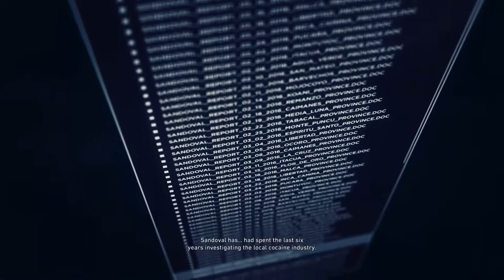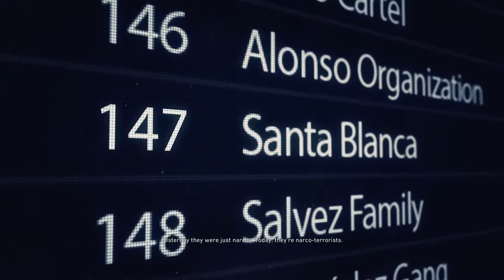Tom Clancy's Ghost Recon: Wildlands Intro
info: part-1

Tom Clancy's Ghost Recon Wildlands is a tactical shooter video game developed by Ubisoft Paris and published by Ubisoft. It was released worldwide on March 7, 2017, for Microsoft Windows, PlayStation 4 and Xbox One, as the tenth installment in the Tom Clancy's Ghost Recon franchise and is the first game in the Ghost Recon series to feature an open world environment.

The game moves away from the futuristic setting introduced in Tom Clancy's Ghost Recon Advanced Warfighter and instead feature a setting similar to the original Tom Clancy's Ghost Recon. Ubisoft described it as one of the biggest open world games that they have published, with the game world including a wide variety of environments such as mountains, forests, deserts and salt flats.

previous video :
info:~
device used : one plus 3
camera : sony wx-300
editing software : Powerdirector15